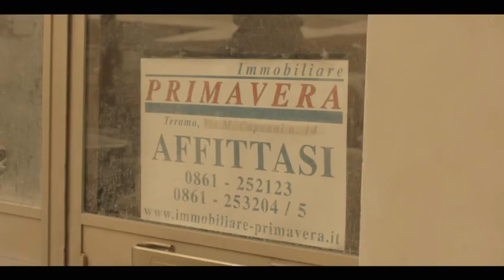18 gennaio 2024